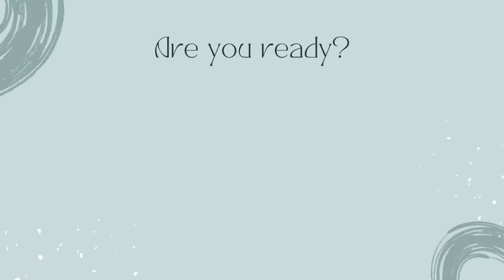Beauty Drink for Skin Lightening , Anti Aging & Glowing Skin I DR. MANOJ DAS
CHOTI ELAYACHI
ORGANIC HONEY

Beauty Drink for Skin Lightening,Anti Aging,Glowing Skin,DR. MANOJ DAS
,skin tightening home remedies,skin tightening home remedies in hindi,skin tightening home remedies for face,how to tighten your face skin,home remedy for skin tight,how to get tight skin,skin tightening at home,diy skin tightening,dr manoj das skin care,dr. manoj das skin care,dr. manoj das hair care,dr. manoj das collagen,dr. manoj das hair,dr. manoj das video, Beauty Drink for Skin Lightening,Anti Aging,Glowing Skin,DR. MANOJ DAS,pure sharir ko gora kaise karen,pure sharir ko gora karne ka tarika,pure sharir ko gora kaise banaen,pure sharir ko gora karne wala cream,pure sharir ko gora karne wali cream,pure sharir ko gora karne ka upay,pure sharir ko gora karne ke liye kya karen,gori skin kaise paye,gori skin cream,gori skin whitening cream,gori skin kaise karen,gori skin ke liye kya khaye